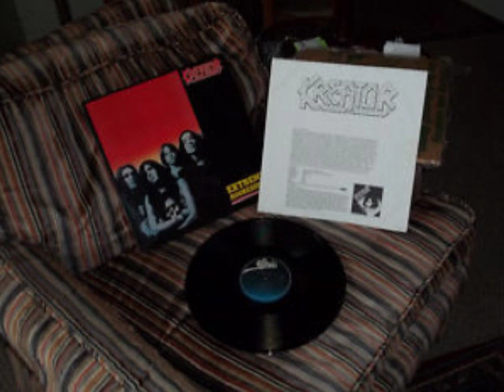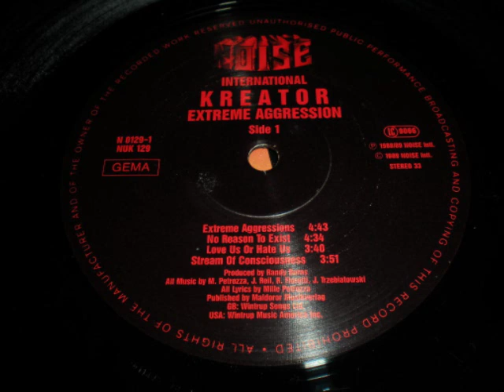Kreator Fatal Energy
Thrash Metal from the Extreme Aggression album 1989